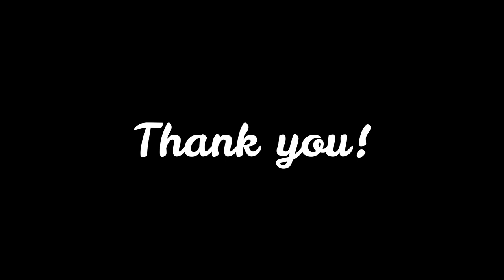Salsa Combo: The Flow!! ~{Counting + Lesson + To Music}~